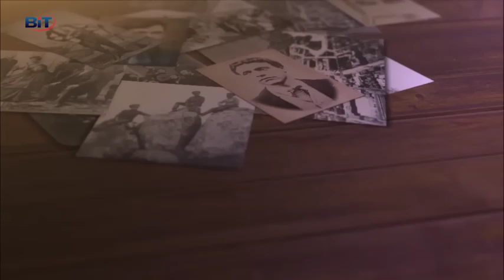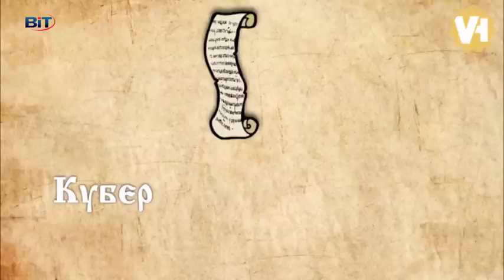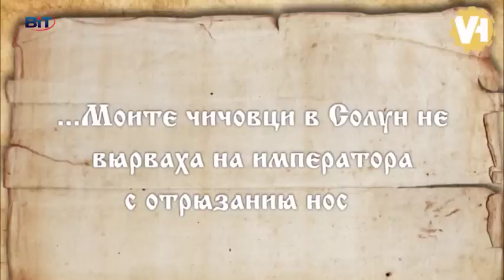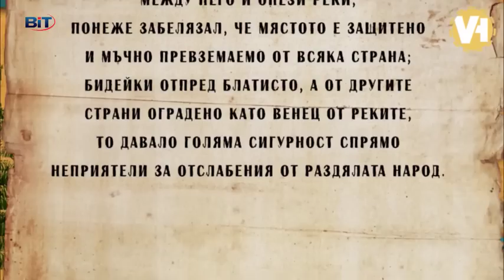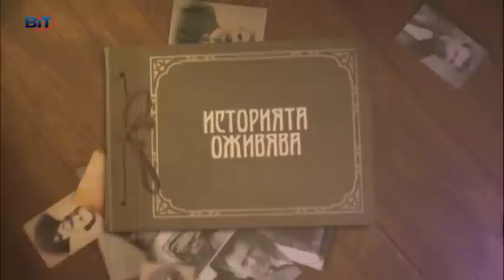"Историята оживява" - Създаването на Дунавска България (епизод 39)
Тридесет и деветото издание на съвместната рубрика на сдружение "Българска история" и телевизия BiT.